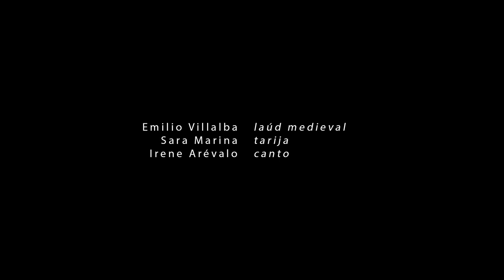Romance de Abenámar. Sephardica & Emilio Villalba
Sephardica en concierto en el Centro Sefarad Israel de Madrid, el 28 de abril de 2023.

Emilio Villalba: Laúd

Sara Marina: Pandero
Irene Isaura: Canto